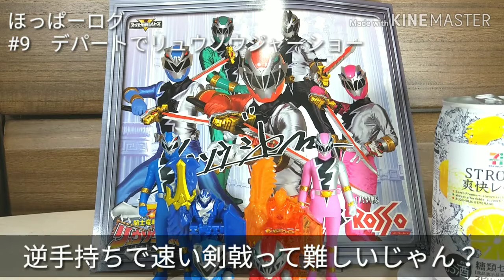俺達の騎士道みせてやる!騎士竜戦隊リュウソウジャーデパートに現る!【ボイスブログ】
デパートでヒーローショーを見てきました。
感想のみですが久し振りのデパートショーを満喫です。

Twitter(メインチャンネル共通)